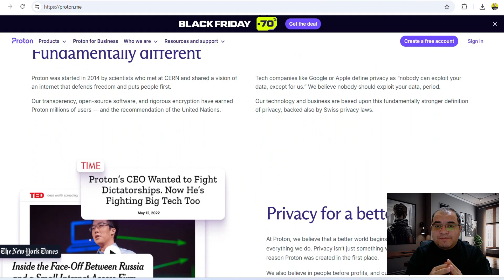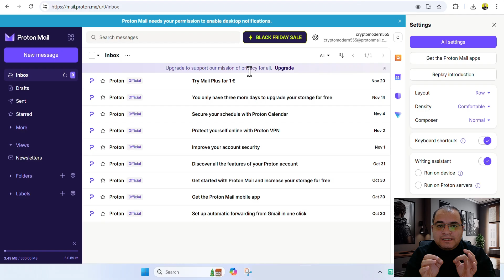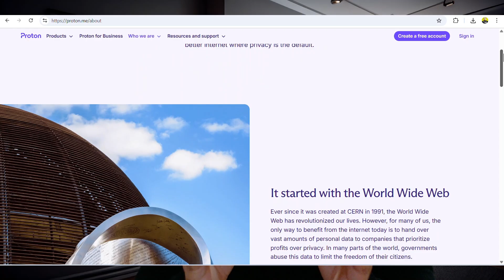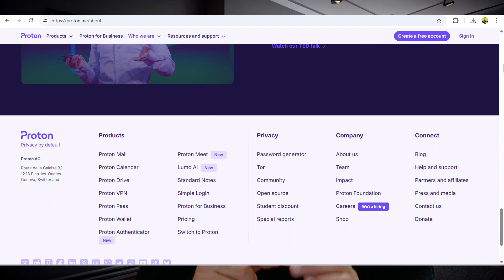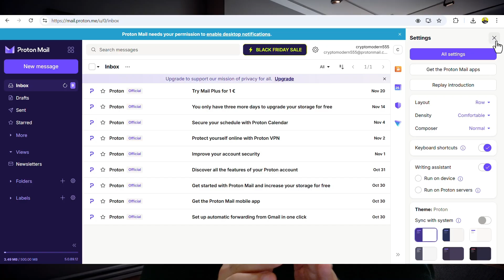How I Took Back My Privacy: The Proton Ecosystem Explained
Take back your online privacy.
In today’s digital world, your emails, passwords, and personal information are constantly exposed to trackers, phishing attacks, and data collection. Most “free” services aren’t really free — they trade your data for advertising.

In this video, I explore the Proton ecosystem — Proton Mail, Proton Pass, Proton VPN, Proton Drive, and Proton Calendar — and how they work together to protect your digital life with end-to-end encryption, open-source technology, and privacy by default.

Built by scientists at CERN and trusted by over 100 million people, Proton offers a transparent, secure, and user-funded alternative to Big Tech. Whether you’re a creator, developer, or privacy-conscious user, Proton gives you full control over your data.

🔒 What you will learn in this video:
– Why Big Tech services collect and monetize your data
– How Proton Mail protects your inbox from phishing & trackers
– Why open-source, publicly audited encryption matters
– How Proton Pass secures your passwords and online identity
– The benefits of Swiss privacy laws
– How the Proton ecosystem works together to keep you safe

✨ Take back your privacy — choose security, transparency, and encryption.